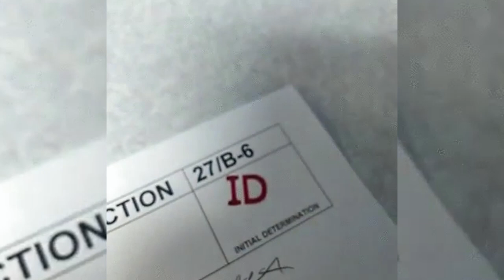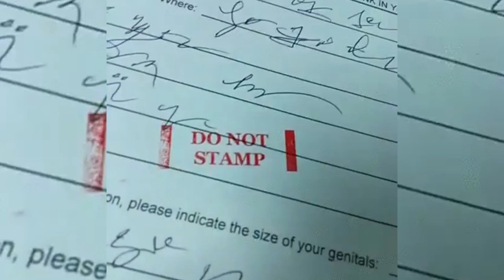10 DZIWNYCH PRZEPISÓW PRAWNYCH